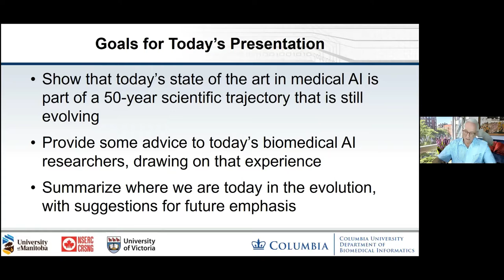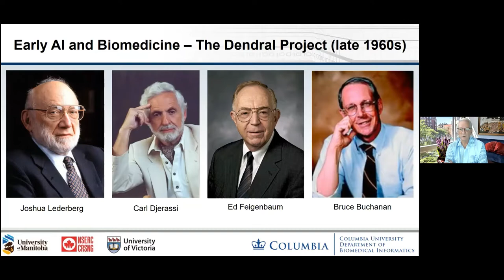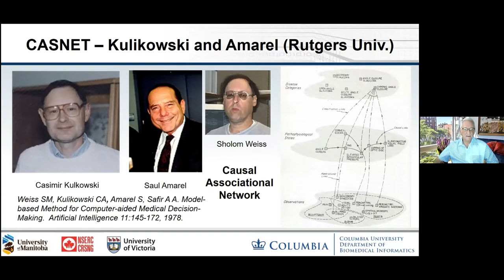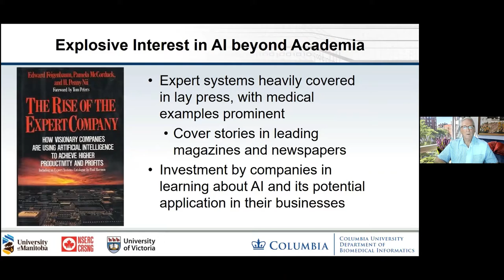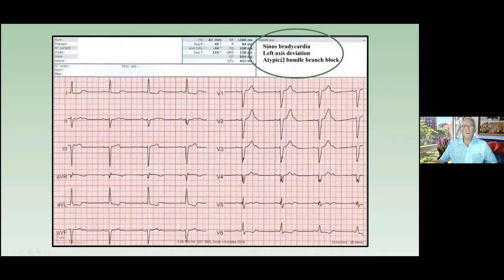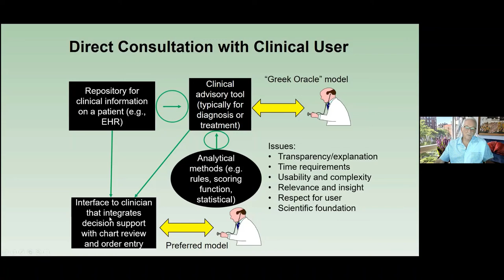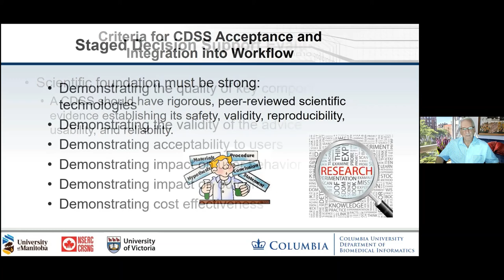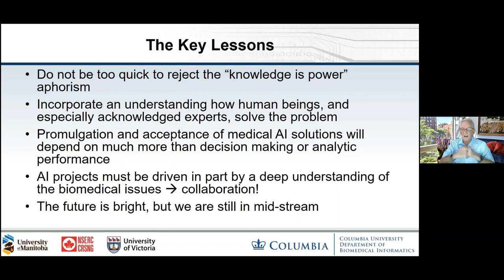Biomedical AI - VADA Program Summer School - Dr. Shortliffe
Speaker: Dr. Edward H. (Ted) Shortliffe (MD, Ph.D., MACP, FACMI, FIAHSI; Chair Emeritus and Adjunct Professor, Department of Biomedical Informatics, Columbia University; President and CEO Emeritus, American Medical Informatics Association (AMIA); Adjunct Professor, Arizona
State University and Weill Cornell Medical College; Editor Emeritus, Journal of Biomedical Informatics (Elsevier))

Five decades have passed in the evolution of Artificial Intelligence in Medicine (AIM), a field that has evolved substantially while tracking the corresponding changes in computer science, hardware technology, communications, and biomedicine. Emerging from medical
schools and computer science departments in its early years, the AIM field is now more visible and influential than ever before, paralleling the enthusiasm and accomplishments of AI and data science more generally. This talk will briefly summarize some of AIM history, providing an update on the status of the field as we enter our second half-century. The inherent complexity of medicine and of clinical care necessitates that we address not only decision-making performance but also issues of usability, workflow, transparency, safety, and the pursuit of persuasive results from formal clinical trials. These requirements contribute to an ongoing investigative agenda for AIM research and development.

Ted Shortliffe is Chair Emeritus and Adjunct Professor of Biomedical Informatics at Columbia University’s Vagelos College of Physicians and Surgeons. He also holds adjunct appointments at Arizona State University and Weill Cornell Medical College. Previously he served as President/CEO of AMIA and was founding Dean of the University of Arizona College of Medicine in Phoenix. He has spearheaded the formation and evolution of graduate degree programs in biomedical informatics at Stanford, Columbia, and Arizona State University. Both a Ph.D. computer scientist and a physician who has practiced internal medicine, Dr. Shortliffe is an elected member of the National Academy of Medicine, a fellow of the American College of Medical Informatics and of the Association for the Advancement of Artificial Intelligence, and a Master of the American College of Physicians. He received the Association of Computing Machinery’s Grace.